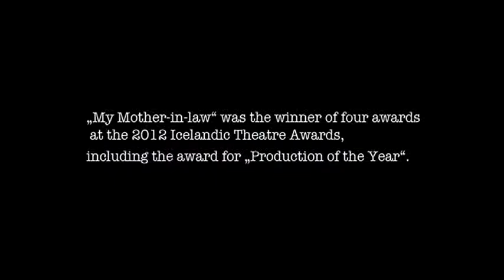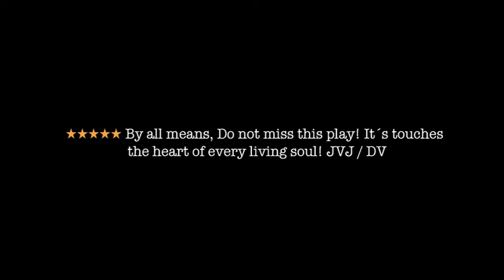tengdotreiler styttri2 Computer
A trailer from the Icelandic Theater production Tengdó. "My mother in Law". By Valur Freyr Einarsson, directed by Jón Páll Eyjólfsson. 4 times winner of the Icelandic theater awards 2012